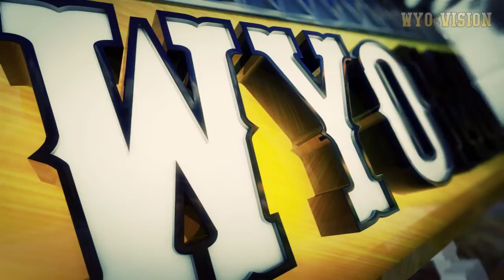Inside Wyoming Basketball with Larry Shyatt (3.8.16)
The eight and final episode of Inside Wyoming Basketball for the 2015-16 season. (Original Air Date: 3.2.16)